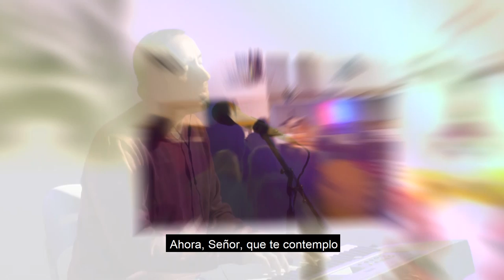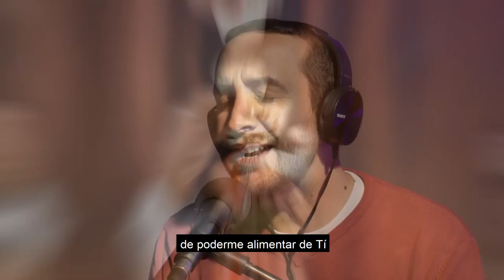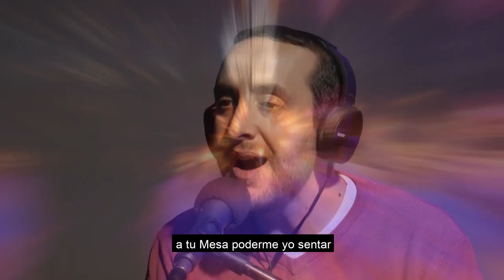JESÚS EUCARISTÍA | Mariano Durán | Jésed (Canto post comunión - Misa)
Canto Eucarístico que puede usarse como canto de post comunión.

Jesús Eucaristía (Jésed) | Interpreta: Mariano Durán

Ahora Señor que te contemplo en el Santo Sacramento del Altar
Tus palabras se hacen presentes, lo que Tú nos viniste a enseñar.
Tú Señor eres Pan de la vida, el que viene a Ti no tendrá hambre.
Tú Señor eres la Resurrección, y el que coma de tu Cuerpo
y beba de tu Sangre tendrá vida eterna.

Contemplándote a ti crece mi anhelo, de poderme alimentar de Ti
Y en el Santo Sacrificio Eucarístico a tu mesa poderme yo sentar.
Y recibirte Jesús Eucaristía, y recibir tu vida eterna en mí.
Y renovarme por la gracia de tu Cuerpo, y que tu Sangre me venga a transformar.